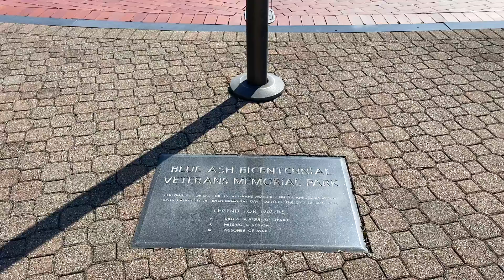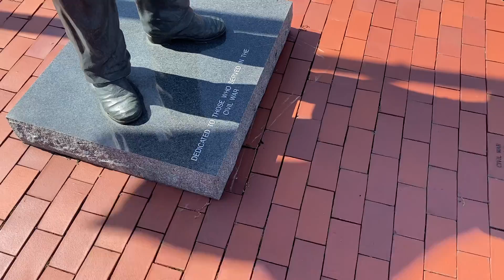September 2022. Blue Ash Veterans Memorial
Blue Ash Veterans Memorial
If you turn on the subtitles, each statue is labeled with the war represented.